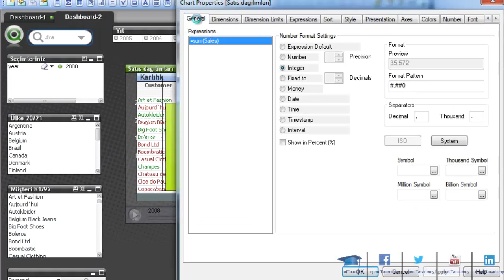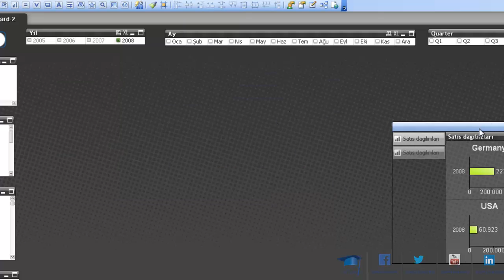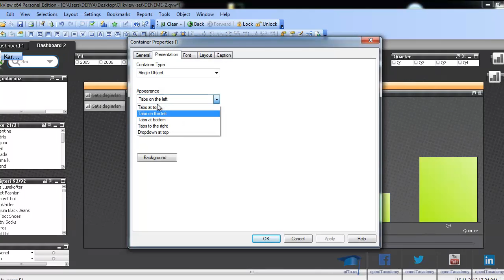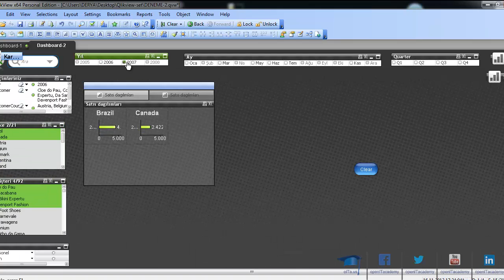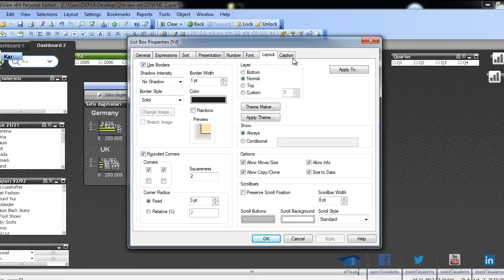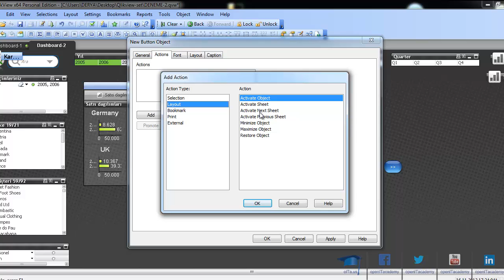Qlikview for Designers Guide - 12 (tr)